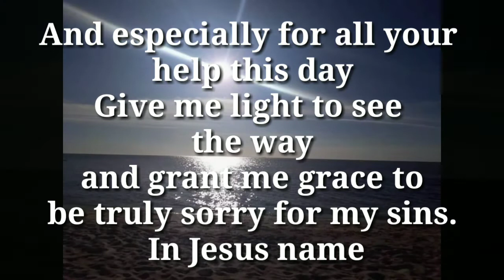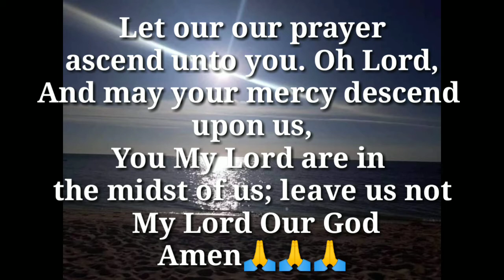NIGHT PRAYER, Let us Pray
Night  prayer
very important that we do not forget
to pray because powerful